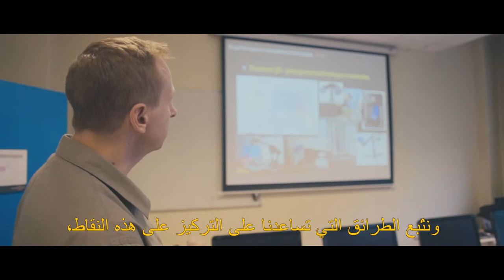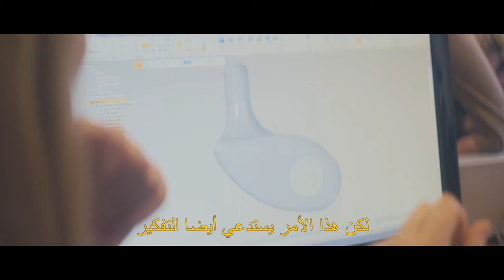Deviens ergothérapeute au Maroc | Reportage (sous-titres Arabe)